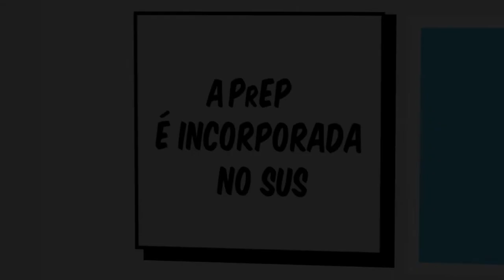PrEP para práticas de risco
A pessoa que aderir ao uso da PrEP deve conhecer em que consiste o uso desta estratégia de proteção. É necessário compreender os contextos associados a um risco maior de infecção pelo HIV. Representantes de ONGs comentam a inclusão da estratégia preventiva no SUS.